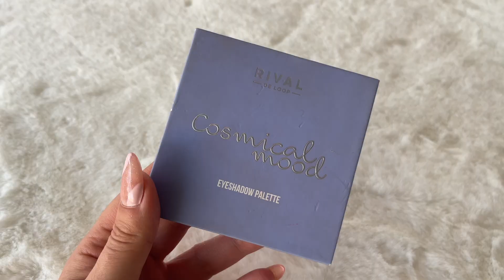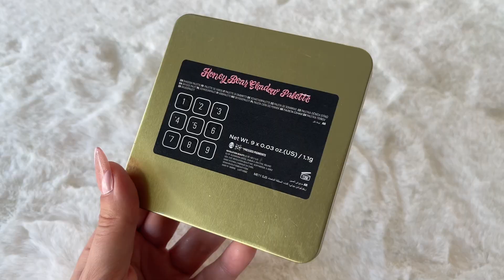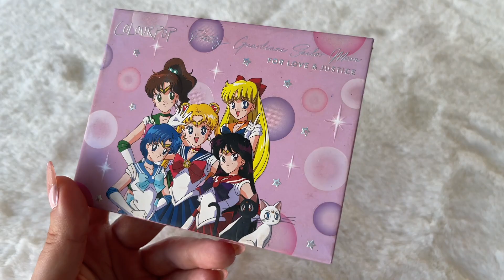Eyeshadow Palette Collection with EVERYTHING Swatched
Hey everyone 😊 I want to start a low buy for eyeshadow palettes, so I want to share and document all my eyeshadows with swatches that I remind my self and others that we maybe have enough eyeshadow for the rest of our life's. I don't want to judge and hope nobody judges me. Low consumption is my goal.